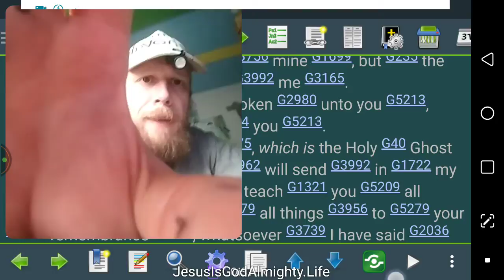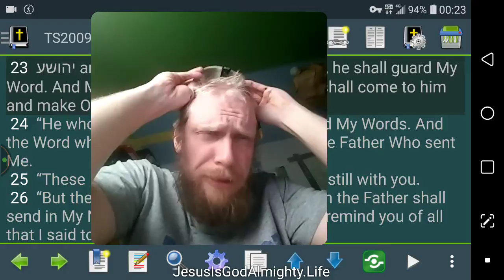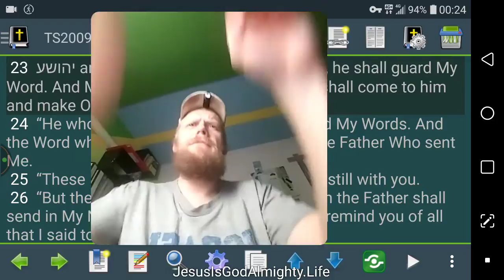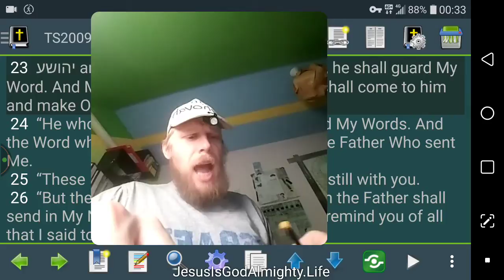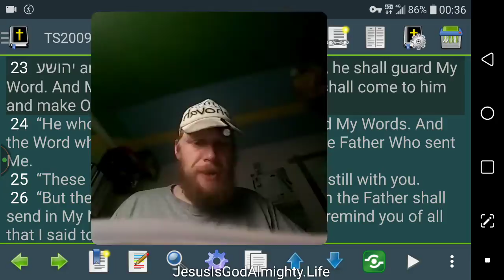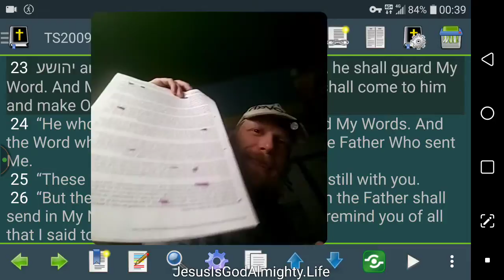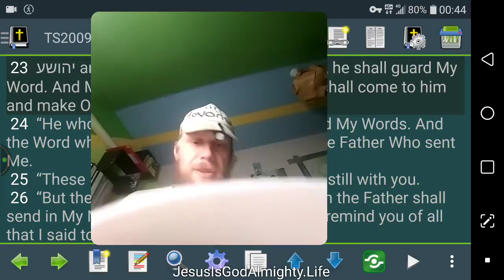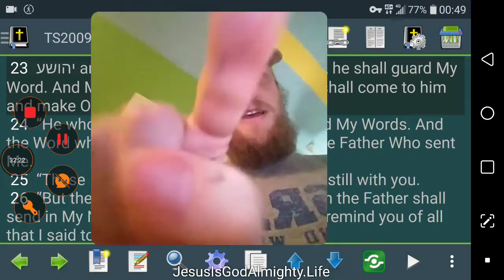Chrysostom 6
John Chrysostom